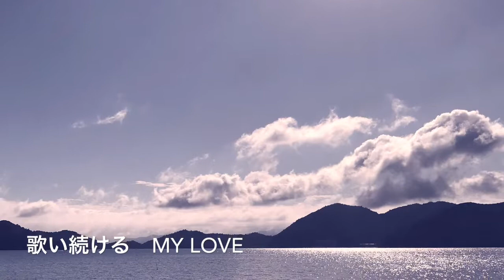『大地の唄』 words & music by純也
いろんな場所のいろんな物語…

words & music by純也。

黄昏に 滲む空は
命焦がす 花のよう

忘れえぬ想い馳せて
あてもなく ただ揺れて
彷徨う 夢よ

(solo)

物語 集う大地
息吹受けて 煌めく

旅立ちを見守る声は
広がってゆく
響き渡れよ

ああ 大きな 優しい笑顔
I wanna your love
be your side
歌い続ける my love